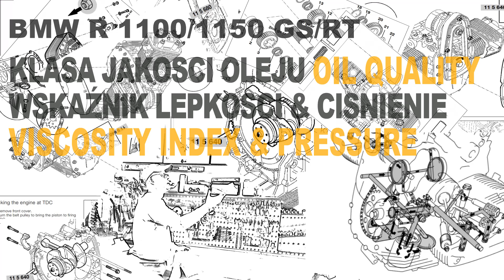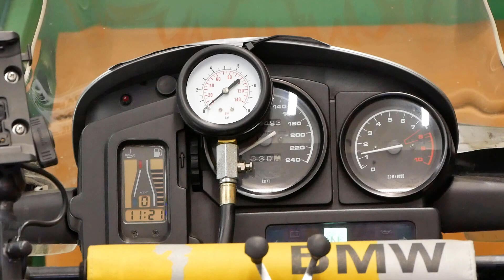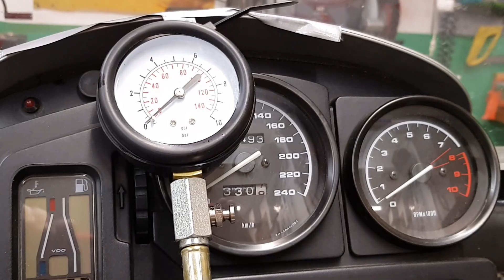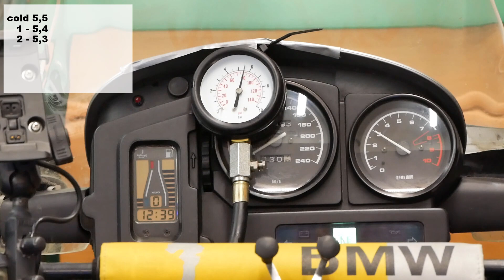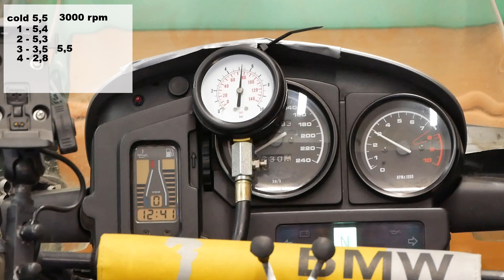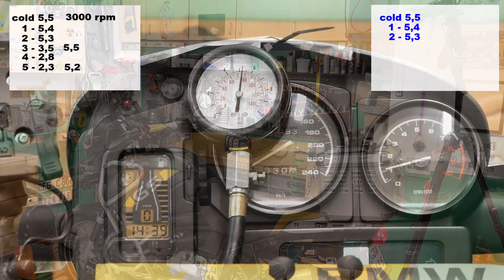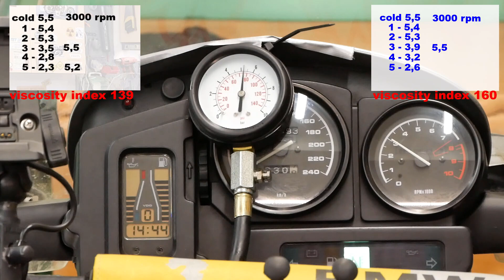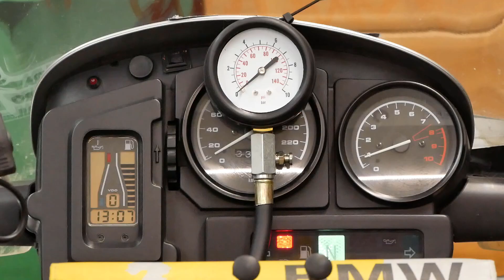TEST OLEJU na silniku BMW R 1150 GS wskaźnik lepkości oleju, klasa jakości, mineralny i syntetyczny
Index lepkości. Porównanie pracy silnika na oleju z różnym indeksem lepkości. Na jaki parametr warto zwrócić uwagę przy zakupie oleju? Czym różnią się oleje mineralne od syntetycznych? Co ciekawego znajdziesz  karcie charakterystyki? Dowiesz się z tego filmu.

Porównaliśmy ciśnienie oleju na silniku BMW 1150. Sprawdziliśmy jak zależnie jest od parametru viscosity index, którego nie znajdziesz na butelce z olejem.